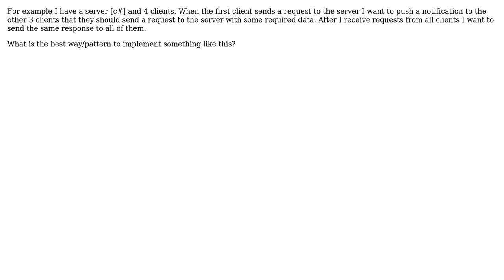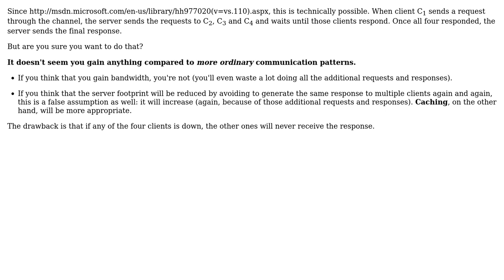Software Engineering: Server should accumulate several requests and to retrurn response for all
With thanks & praise to God, and with thanks to the many people who have made this project possible! | Content (except music & images) licensed under CC BY-SA | Music | Images & others | With thanks to user user681055 user svick user Filip Dupanovic user Arseni Mourzenko and the Stack Exchange Network Trademarks are property of their respective owners. You are responsible for your own actions.